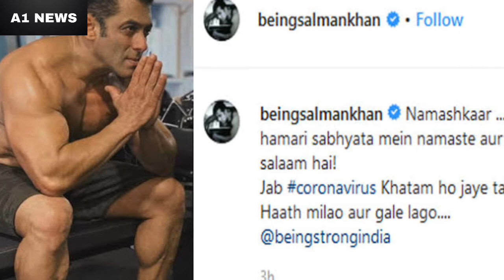Salman Khan ; सबसे निवेदन है सबसे दूर रहो ; Salman Khan Advice To All Corona Virus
bollywood actor salman khan upcoming movie radhe the most wanted bhai in 2020. salman khan advice to all

Not only the common people, but the celebs are also very worried about the coronavirus. Due to the havoc of the virus, people are taking great care, while the celebs are also giving their fans some tips to avoid the corona virus. Recently, Bollywood actor Anupam Kher had shared a post on his Instagram and advised people to say 'Hye' instead of shaking hands. Recently, Dabaang Khan of Bollywood has also given some similar advice to his fans
Dabangg Khan has shared a photo of himself on his social account Instagram in which he is seen in the gym. In this photo, Salman Khan is sitting with folded hands and looking towards the front. Bhaijaan has written this in the caption with the photo in which he has advised people. Salman wrote, 'Namaskar ... Namaste and salute in our civilization! When the corona virus is over, shake hands and hug '